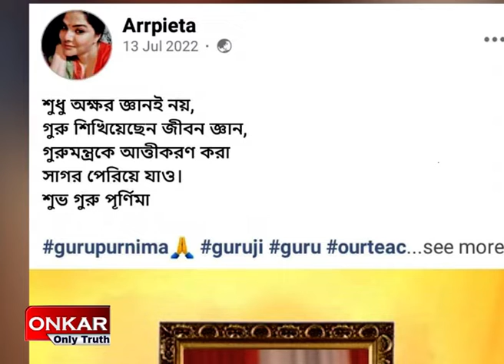কে এই অর্পিতা ?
নেট পাড়া থেকে রাজ্য জুড়ে এখন একটাই চর্চা, কে এই পার্থ সঙ্গী অর্পিতা! কি করে হলেন ধনকুবের!